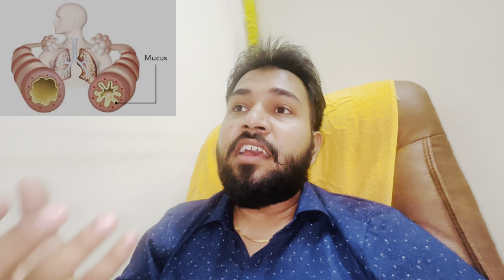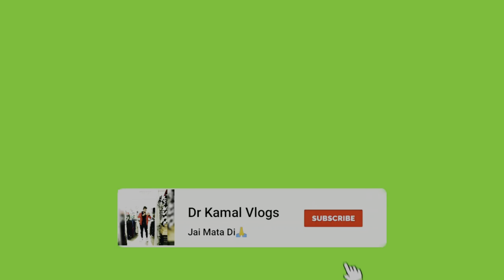Best Home Remedy To Detox Lungs | फेफड़ों से कफ, बलग़म, धुआं और गन्दगी निकाल फेकेगा ये नुस्खा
In this video I will tell you about a very easy but very effective herbal tea that you can make at home to detox lungs naturally.

This drink will not only detox smokers lungs but also impurities and pollutants that accumulate in our lungs over time.

Lungs are very important for our well being. And they are directly in contact with the atmosphere. There lungs detox is very important to keep lungs healthy.

In this video you will know all the ingredients that are used to make this lungs detox drink and also how to make it and how to use.

इस वीडियो में मैं आपको एक बहुत ही आसान लेकिन बहुत प्रभावी हर्बल चाय के बारे में बताऊंगा जिसे आप घर पर फेफड़ों को साफ़ करने के लिए बना सकते हैं।

यह पेय न केवल धूम्रपान करने वालों के फेफड़ों को बल्कि समय के साथ हमारे फेफड़ों में जमा होने वाली अशुद्धियों और प्रदूषकों को भी साफ़ करेगा।

फेफड़े हमारी सेहत के लिए बहुत जरूरी होते हैं। और वे सीधे वातावरण के संपर्क में हैं। वहां फेफड़ों को स्वस्थ रखने के लिए लंग डिटॉक्स बहुत जरूरी है।

इस वीडियो में आप इस फेफड़े की डिटॉक्स ड्रिंक बनाने के लिए उपयोग की जाने वाली सभी सामग्री और इसे कैसे बनाएं और कैसे उपयोग करें, इसके बारे में जानेंगे।

Dr Kamal Baliwan
BDS || MHA
Clinic Address
Shri Shyam Dental Hospital 🏥
Sasouli Road,Near Government Sen Sec School
Yamunanagar,135002

अगर आप हमसे सोशल मीडिया के जरिये जुड़ना चाहते है तो आप हमको फॉलो कर सकते है :-

यदि आपको हमारे वीडियो पसंद आते हैं, तो कृपया हमारे वीडियो को लाइक, शेयर और कमेंट करें, और चैनल को जरूर जरूर सब्सक्राइब करे | जिससे हम आपके लिए और अच्छी Videos बनाते रहे।

फिर से "राम राम भाई सारा ने "